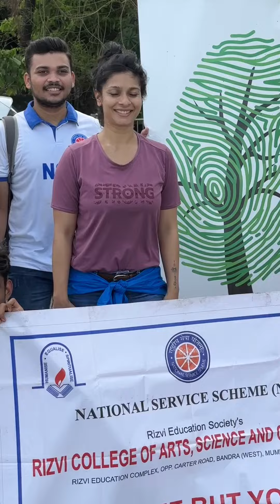Tanishaa Mukerji Takes Carter Road Clean Up Initiative | V Bollywood